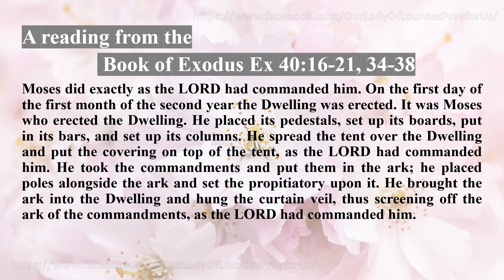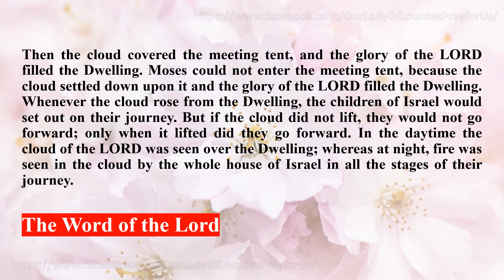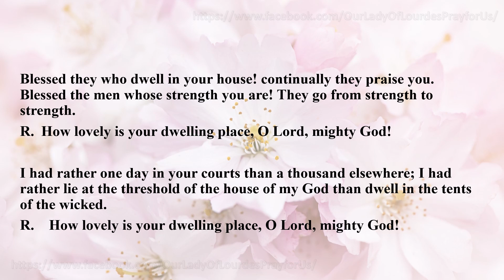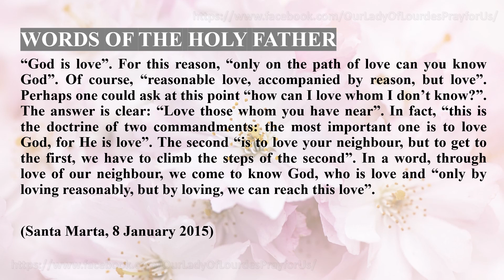Memorial of Saints Martha, Mary, and Lazarus 29 July 2021 Reading & The Holy Gospel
Memorial of Saints Martha, Mary, and Lazarus